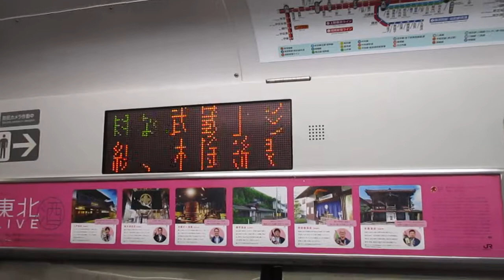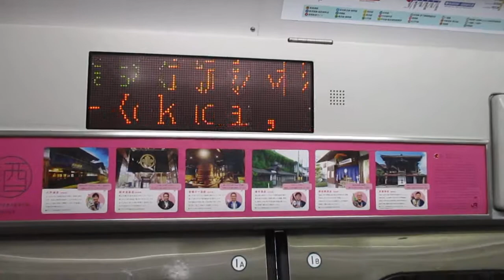【小田原始発、戸塚～大崎間快速運転、高崎線内各駅停車】湘南新宿ライン高崎線直通快速高崎行きE231系近郊型S-07編成+K-42編成15両 武蔵小杉駅発車